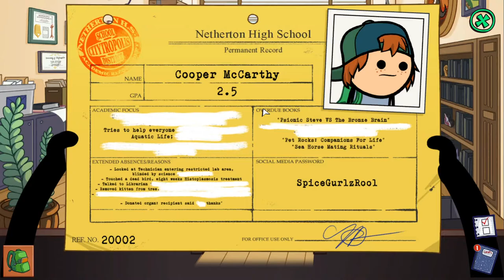Cyanide & Happiness - Freakpocalypse | Naruedyoh